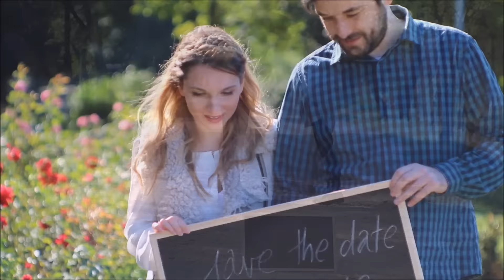Save the date 29.10.2016